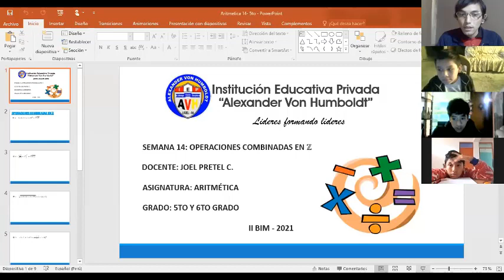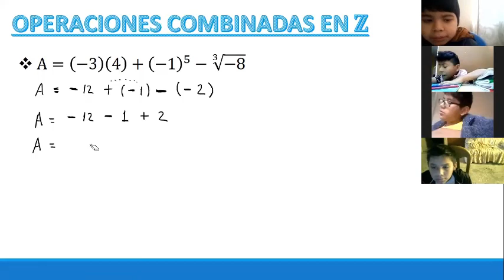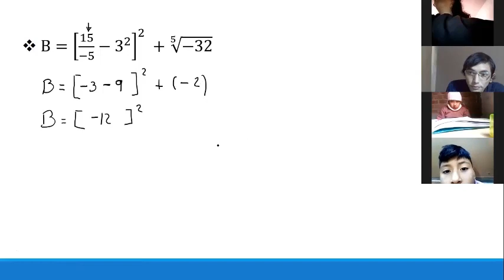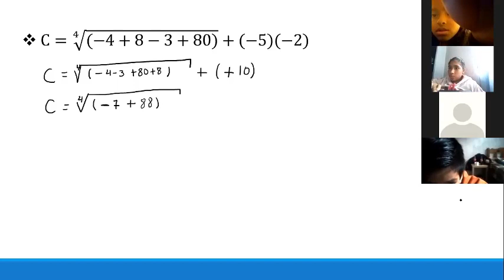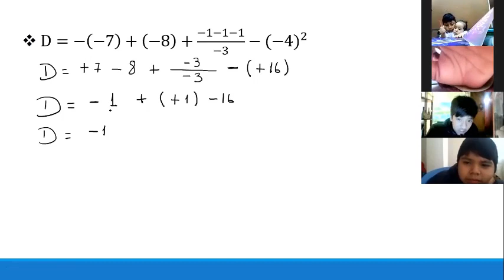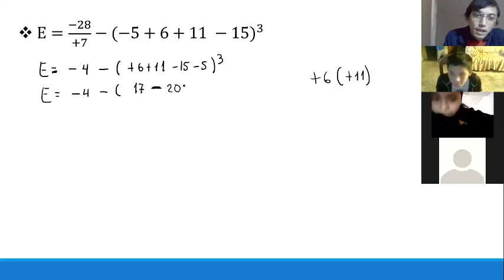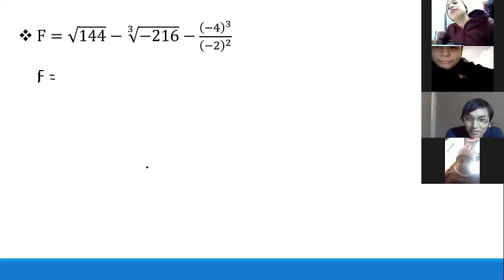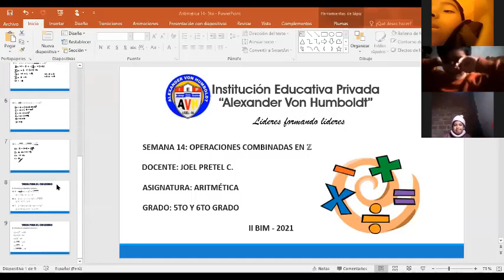5TO Y 6TO GRADO II BIM ARITMÉTICA SEM14: OPERACIONES COMBINADAS EN Z